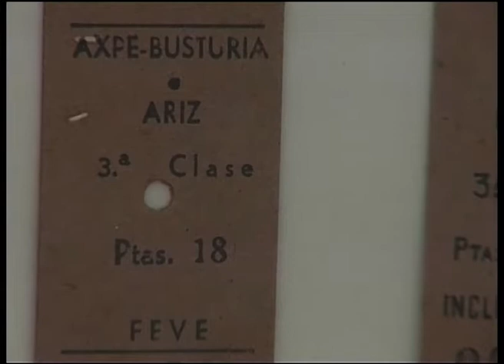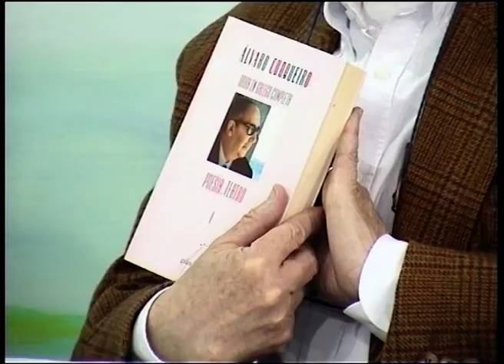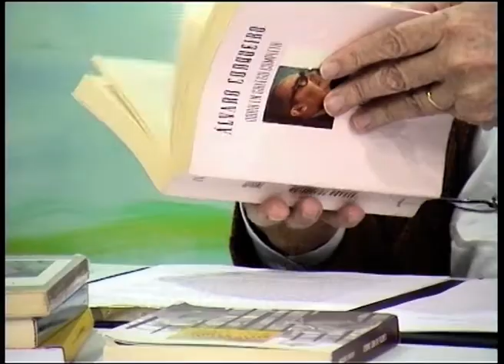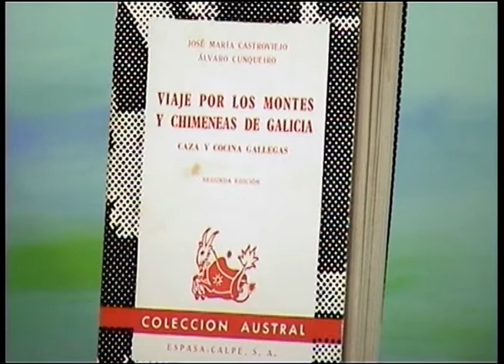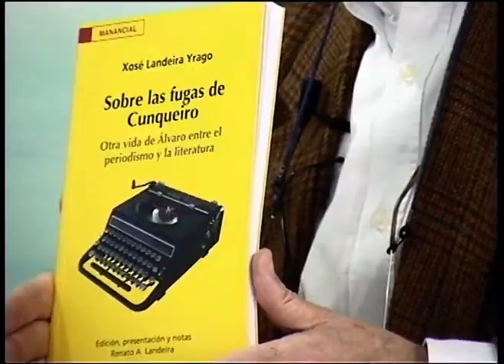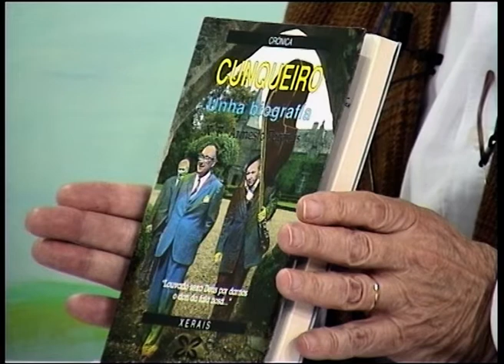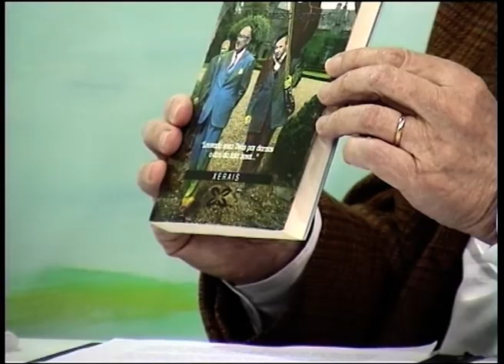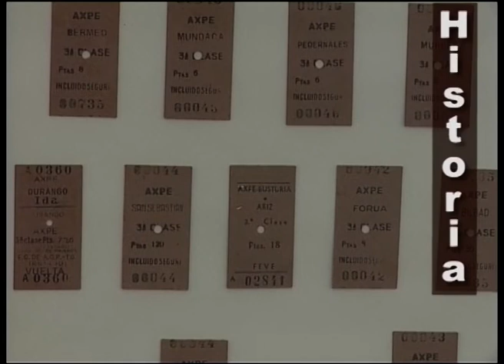crisol d cultura 29 02 2020 Álvaro Cunqueiro